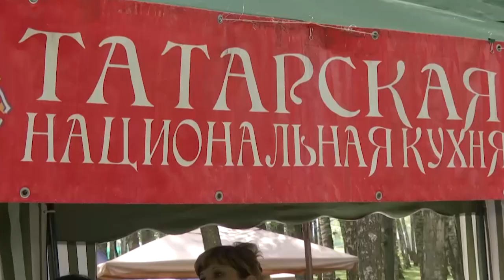Больше, чем сельский праздник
В Щёлкове завершаются последние приготовления к областному празднику Сабантуй. 15 июня в парк культуры и отдыха съедутся национальные татарские коллективы, спортсмены по боям на поясах, народные умельцы.